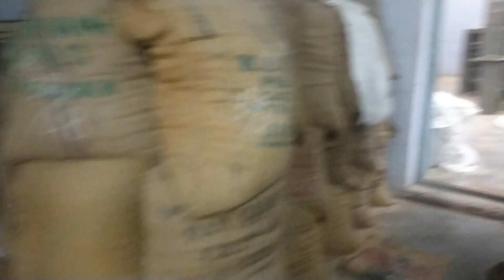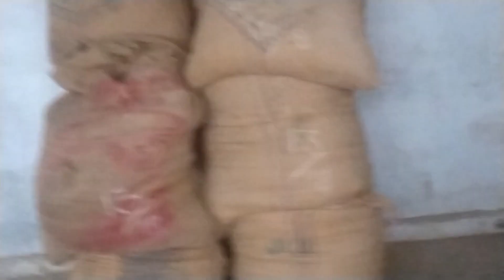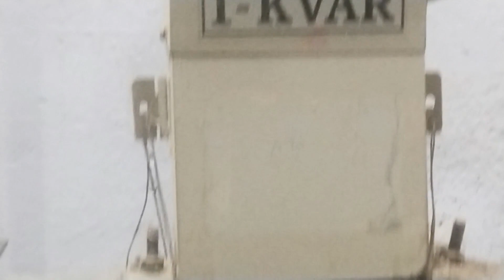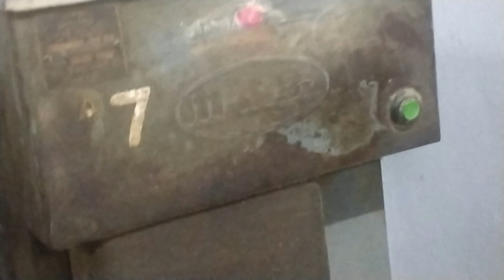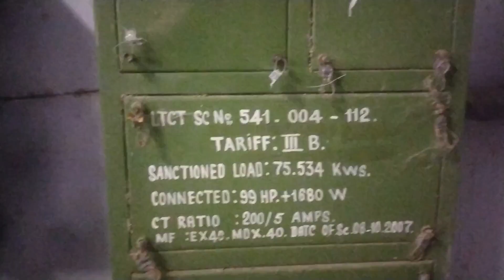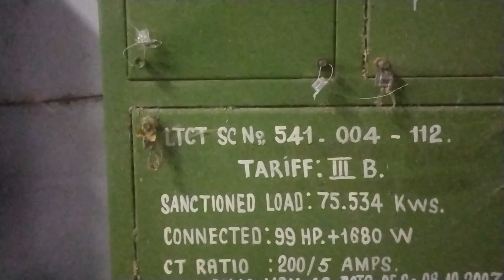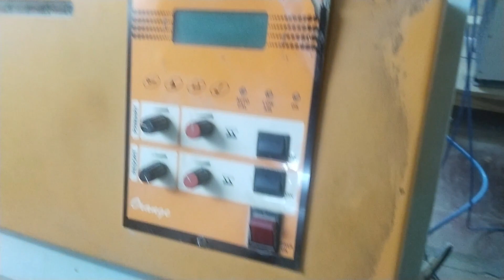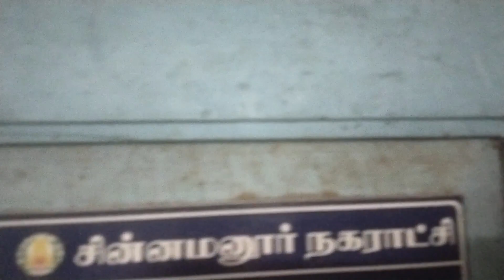80 cent Rice Mill in Chinnamanur Theni district